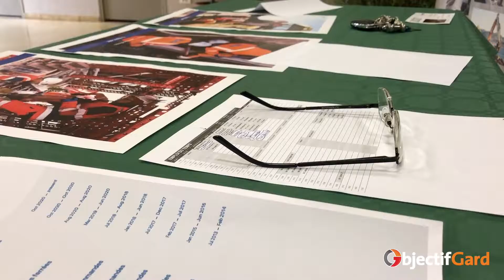FAIT DU SOIR - L’insertion pour désenclaver un quartier